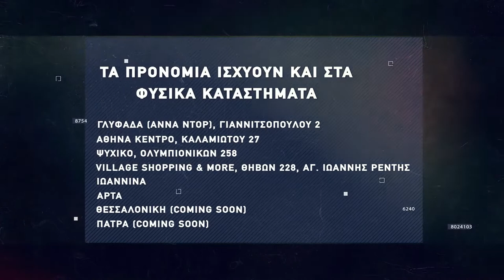Basketaki Summer League - Saint Pauli -Vs AMOK (06/06/2022)